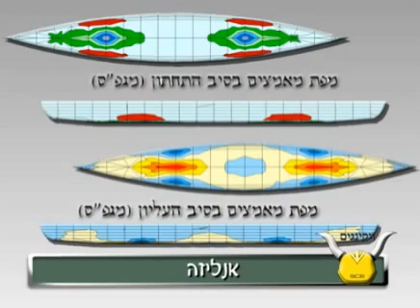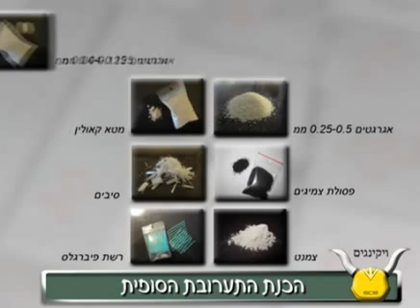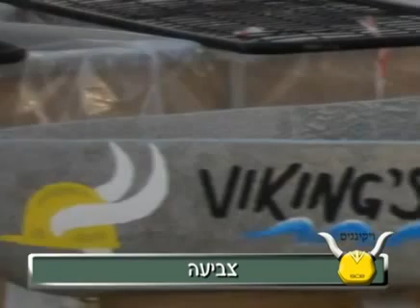תחרות קאנו מבטון 2012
בתאריך ה 11 באפריל 2012 התקיימה תחרות השטת סירות קאנו מבטון באגם מונפורט שבמעלות. סטודנטים ללימודי הנדסה ואדריכלות בנו סירות מבטון והתחרו בהשטתן במי האגם.קבוצת הסטודנטים מSCE המכללה האקדמית להנדסה סמי שמעון - היא הזוכה במקום הראשון בתחרות סירות הבטון. צפו בסרטון המלווה את תהליך תכנון, בניית והשטת הסירה המנצחת.